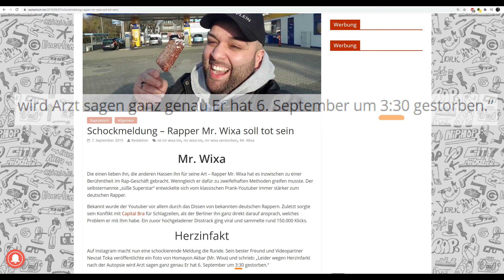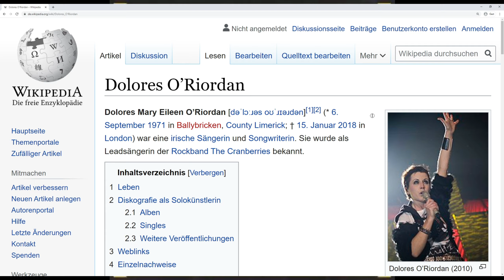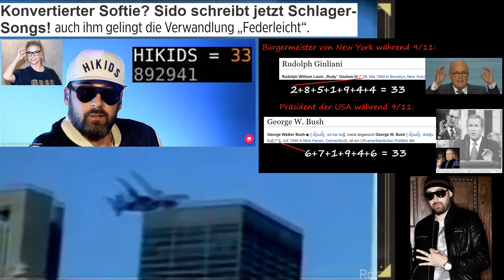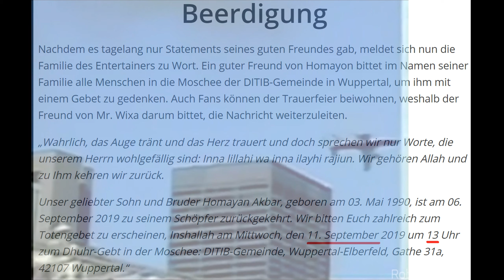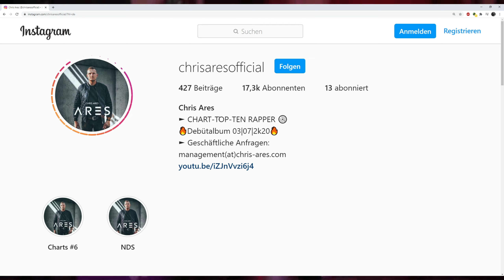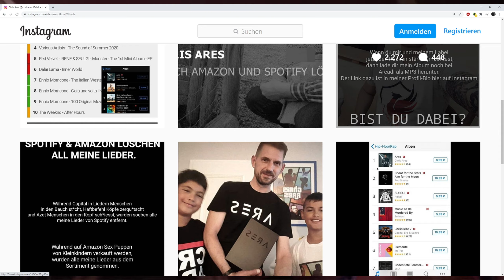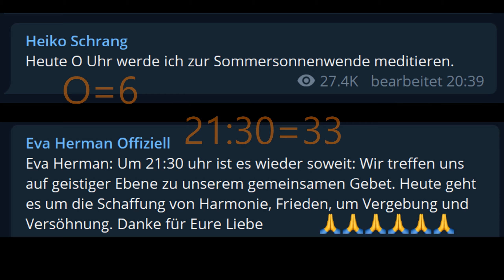Tilman der Knecht des EL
PREMIUMBEREICH Eintrittspreis: 200€

(Die Paysafecardgutscheine oder Cryptogutscheine kannst du einfach normal mit € kaufen)

Wie läuft es ab, wie bekommst du nach Bezahlung den Zugang?

Nicht kompliziert, du schickst mir per Email den Code von der Paysafecard oder den Code von einer Cryptogutscheinkarte, und danach antworte ich dir direkt auf diese deine Email mit dem Zugang zum Premiumbereich, du bekommst ihn also als Antwort auf deine Email geschickt, deswegen ist es auch wichtig dass du mir bei Direkten Cryptoüberweisungen via Bitcoin, Ethereum oder Sonstigen zusätzlich eine Email schreibst und mir bescheid sagst dass du per Direkt-Crypto überwiesen hast und schreib noch die Transaction-ID der Crypto-Überweisung dazu, damit ich sie dir zuweisen kann.

Neue Videos werden auf Youtube und Telegram ziemlich Zeitgleich hochgeladen, seit neuestem lade ich auf Telegram auch Videos in 2K Auflösung hoch, sollten sie nicht größer als 2GB sein, denn das ist das Telegram Limit.

Wenn du einfach nur was spenden willst, gelten die selben Überweisungsadressen.

Es grüßt dich der Zeitlose Wächter von Fantasia